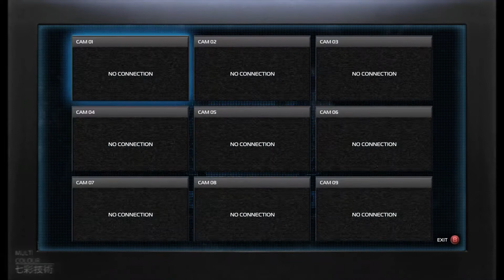Sleeping Dogs Walkthrough #3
Sleepings Dogs - Parte 3

Juegas en la piel de Wei Shen. Un policía chino, criado en Estados Unidos, el cual se tiene que infiltrar en las Triadas. Wei es un luchador, conductor y tirador excelente.
Sleeping Dogs es un "sandbox" con mundo abierto al más puro estilo GTA desarrollado por United Front Games y publicado por Square Enix London Studios.
El juego tiene lugar en el Hong Kong actual. Separado por secciones, y cada sección o barrio tiene sus correspondientes tiendas y establecimientos, además de sus propias misiones. Hong Kong esta planteado como si fuera una isla en vez de una ciudad dentro del territorio chino.
El sistema de combate está enfocado al cuerpo a cuerpo. Muy parecido a la saga de Batman. Combates muy dinámicos, tiene combos, contras, agarres, etc. Además podemos hacer uso del ambiente que nos rodea a la hora de deshacernos de los enemigos.